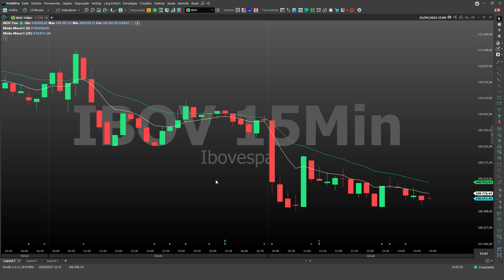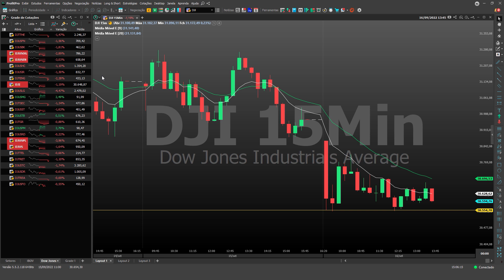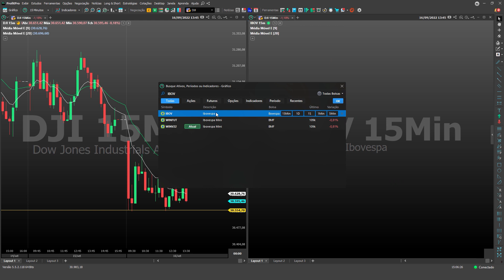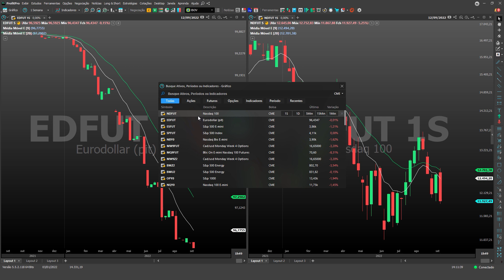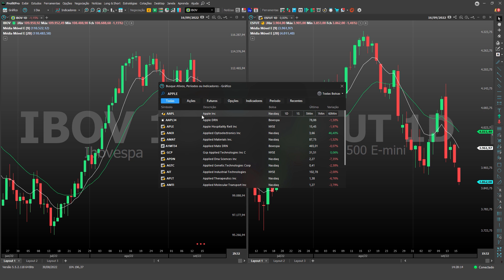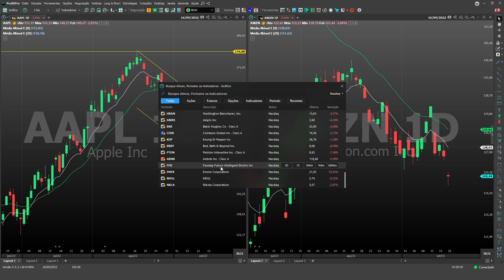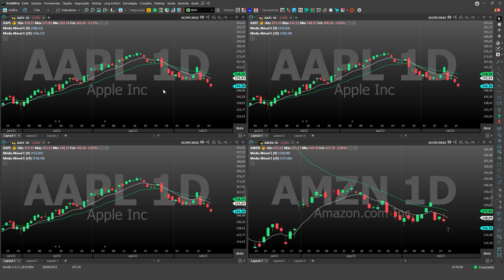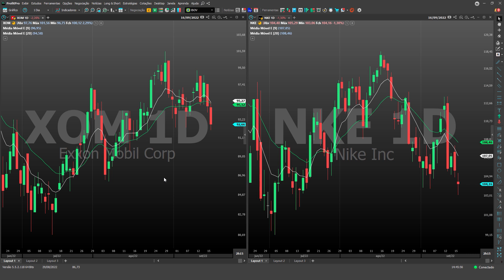Isso vai te ajudar a AMPLIAR suas análises e ANTECIPAR movimentos do mercado | Dominando o Mercado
Agora você vai conhecer em detalhes uma novidade que chegou no Profit! O recurso de Sinais Internacionais da Nelogica que grandes traders e analistas utilizam, e que agora você também pode utilizar no ProfitPro!

Acompanhe a movimentação dos principais índices e ativos do mercado norte-americano, balizando suas análises e operações, uma vez que é esse mercado que costuma ditar o ritmo do mercado global.

Acompanhe esse vídeo!